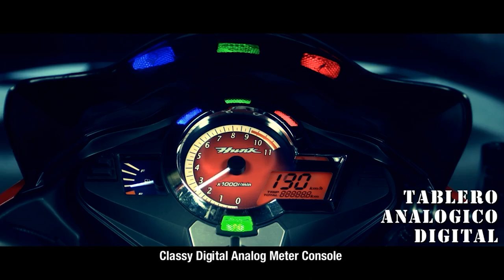Hero Hunk launch in India 2023 🤩|| Price & Launch Date || 2023 Hero Hunk 160R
Hello Guy's,
                Sab se Pehle to aap sabhi ka humare ish YouTube Channel RV AUTOMOBILE me swagat hai. Main ish video me Hero Hunk launch in India 2023 || Price & Launch Date || 2023 Hero Hunk 160R To please aap log ye video pura last tak dhek ye ga Aur agar Aap ko ishi trah Bike or Scooter se related information chaiye to aap hamare ish Channel RV AUTOMOBILE ko Subscribe v kar ke rakh ligiye.

3.5mm to Type C cables
Bike flag

About this video:
Video Credit  :-
Image Credit :-